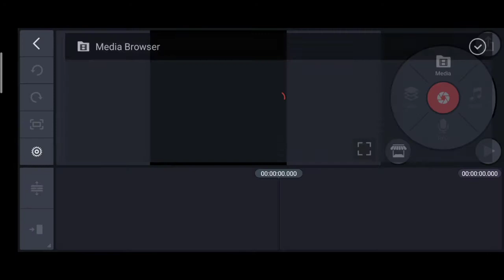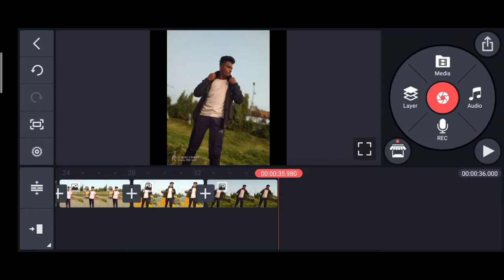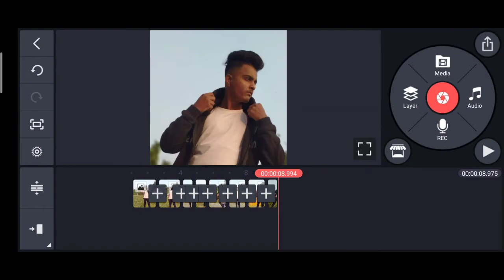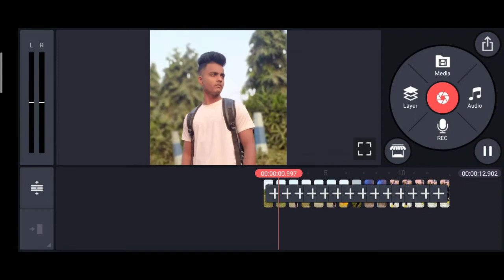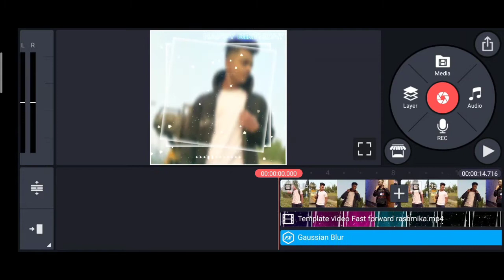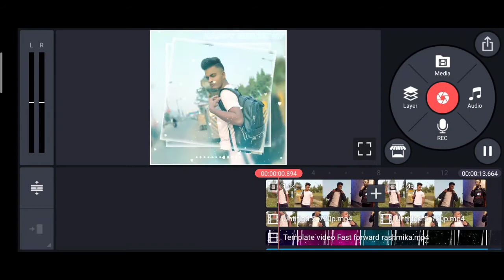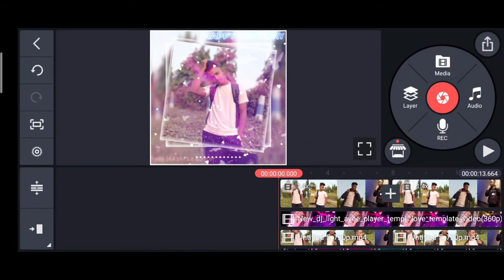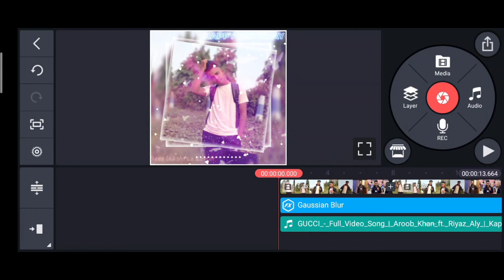Birthday video make in kinemaster // Birthday video project // Md Ashif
Hiii friends
          Background and png in description

Agr apko video pasand aaye to like aur share kare subscribe kar de aur aur video main main jo new Aaye hi video ko like aur share subscribe kar dena Aur bill icon press kar dena Aur comment me batana ki video kaisa laga aur Jo Mera purana video Nahin Dekha hai wo jakar dekh le

Lightroom free editin

Agr_video_create_nhi_kr_pa_rhe_hai_to_ye Mera_Contact_no_hai_mujhe_what's_app me_contact_kr_skte_ho_ap_sb_Baki_ information_me_bata_dunga

Kinemaster-tutorial-video

What'sapp-status-tutorial-video

How-to-create-what'sapp-status-video